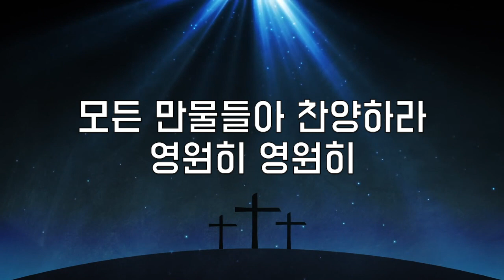[한찬송의 추천CCM] 워십빠른곡 - 주님의 임재 앞에서 (Transformation Worship)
[한찬송의 추천CCM] 주님의 임재 앞에서 (Transformation Worship)